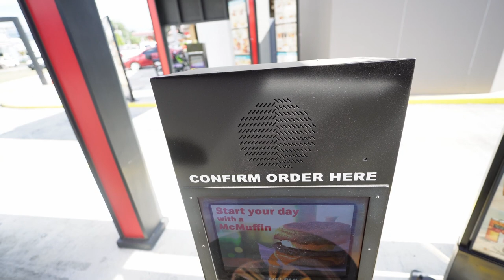Hustisya ala Hotcake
Thursday be like